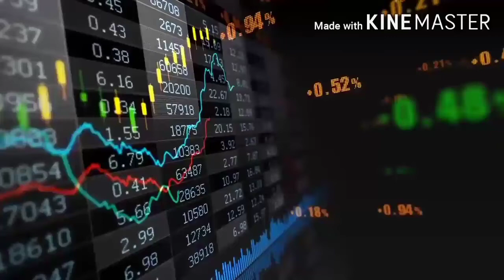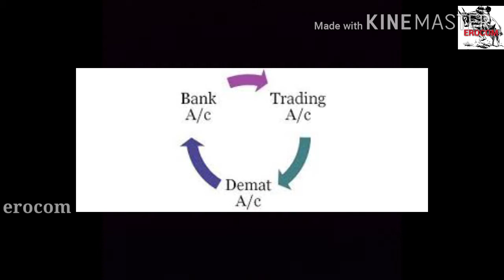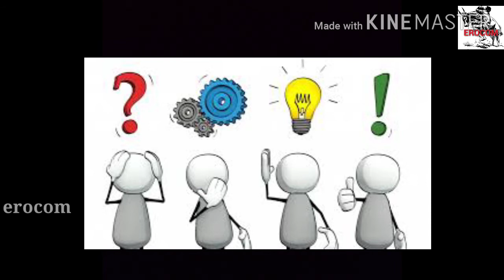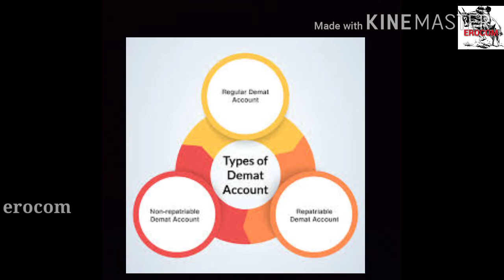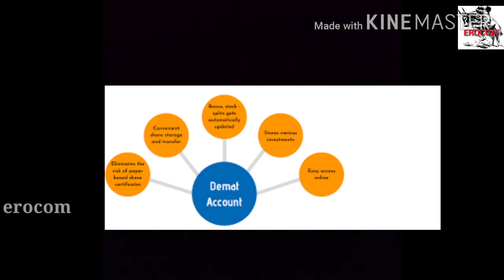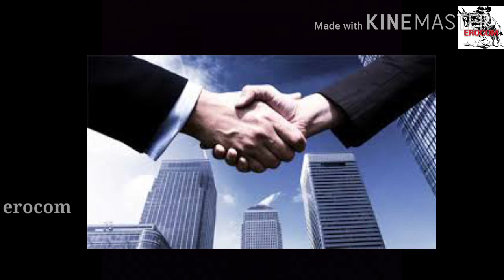Demat Account and Trading Account explain | Tamil | Share market | Gobinath | erocom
Free Demat Account opening (Upstox)

Free Crypto Currency Account Opening

Erocom
Erocom gobi
Erocomgobinath
CoinDCX
CoinDCX
Share market
Upstox
Nse
Bse
Erocom
Erocom financial knowledge
Gobinath
One man army of YouTube
Company how to open demad account harsad medha scam 1992 scam 1992 bgm scam 1992 status A stock market, equity market, or share market is the aggregation of buyers and sellers of stocks, which represent ownership claims on businesses; these may include securities listed on a public stock ... Stock market learning is nothing but understand the psychology and shows the patience. If u have these qualities you need not to go amywhere to learn.

In simple words, market is like a naked and attractive girl thus it will tempt your feelings towards thepatience test for loss of your patience. If you are manage to control this emotion then you are the master of market.

Now lets start where can educate yourself. Just Google it for A-Z materials about stock market. There you can educate yourself but remember the patience is key.

If you need further help, you can get it at anytime from myside.erode erode arts college erode arts and seince college eac erode arts college mirror function erode arts college indipendence day function erode arts college ncc erode arts college nss erode arts college 2018 erode senguthar enginiering college gobi arts college cnc college ranm arts college vasavi arts college navarasam vellalar women arts college vellalar college thindal vellalar girls
FAQ-Dematerialisation

ON

DEMATERIALISATION

Understanding Depository System

1.    What is a Depository?

A depository is an organisation which holds securities (like shares, debentures, bonds, government securities, mutual fund units etc.) of investors in electronic form at the request of the investors through a registered Depository Participant. It also provides services related to transactions in securities.

2. How is a depository similar to a bank?

It can be compared with a bank, which holds the funds for depositors. A Bank – Depository analogy is given in the following table:

BANK-DEPOSITORY – AN ANALOGY

BANK

DEPOSITORY

Holds funds in an account

Holds securities in an account

Transfers funds between accounts on the instruction of the account holder

Transfers securities between accounts on the instruction of the BO account holder

Facilitates transfer without having to handle money

Facilitates transfer of ownership without having to handle securities

Facilitates safekeeping of money

Facilitates safekeeping of securities

3.  How many Depositories are registered with SEBI?

At present two Depositories viz. National Securities Depository Limited   (NSDL) and Central Depository Services (India) Limited (CDSL) are registered with SEBI.

4.    Who is a Depository Participant?

A Depository Participant (DP) is an agent of the depository through which it interfaces with the investor and provides depository services. Public financial institutions, scheduled commercial banks, foreign banks operating in India with the approval of the Reserve Bank of India, state financial corporations, custodians, stock-brokers, clearing corporations /clearing houses, NBFCs and Registrar to an Issue or Share Transfer Agent complying with the requirements prescribed by SEBI can be registered as DP. Banking services can be availed through a branch whereas depository services can be availed through a DP.

5.    What is the minimum networth required for a depository?

The minimum networth stipulated by SEBI for a depository is Rs.100 crore.

6.    How many Depository Participants are registered with SEBI?

As on September 30, 2008, a total of 711 DPs (266 NSDL, 445 CDSL) are registered with SEBI.

7.    Is it compulsory for every investor to open a beneficial owner (BO) account to trade in the capital market?

As per the available statistics at BSE and NSE, 99.9% transactions take place in dematerialised mode only. Therefore, in view of the convenience of trading in dematerialised mode, it is advisable to have a beneficial owner (BO) account for trading at the exchanges.

However to facilitate trading by